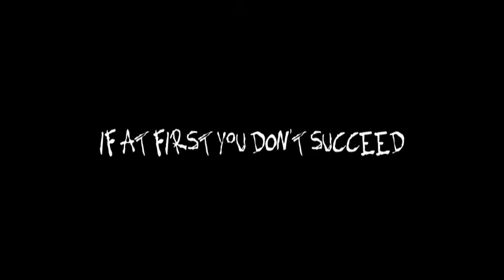'If At First You Don't Succeed' trailer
A psychological glimpse into the mind of teenage collegian, Michael Retiel, and his identity crisis that is further clouded by drugs, crime and manipulation. Designed as a Grindhouse film.

Starring Greg Van Cott, Heather Bradley, Nate Kimball, Marcus Manning and Stephen Moore.

Written and Directed by Greg Van Cott
Produced by Gary Van Cott and Greg Van Cott